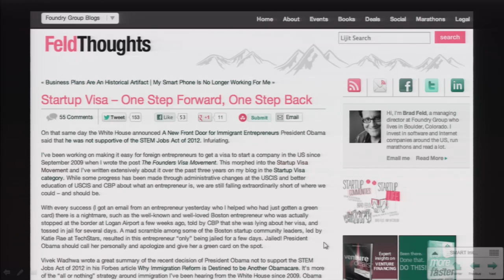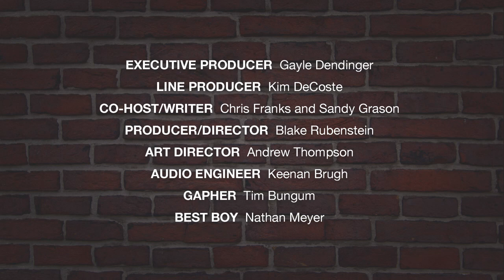When Startup Innovations Crash Into Government Regulations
Chris Franks and Sandy Grason talk to Rachel Holt, General Manager of Uber in Washington DC and Lance Little of No. 8 Brands about how they've handled very different situations that both involved getting through the red tape of government regulations.